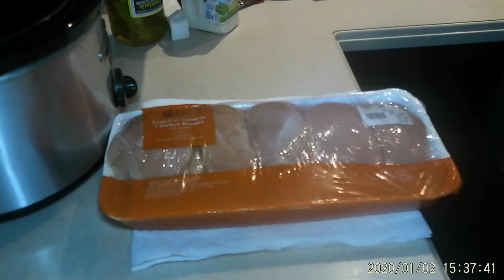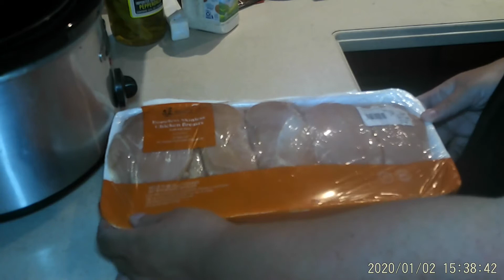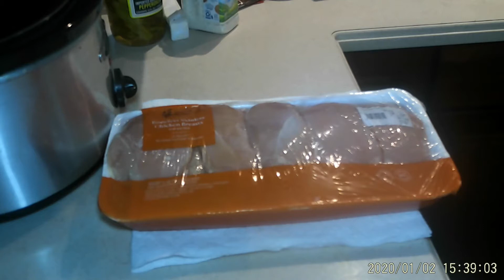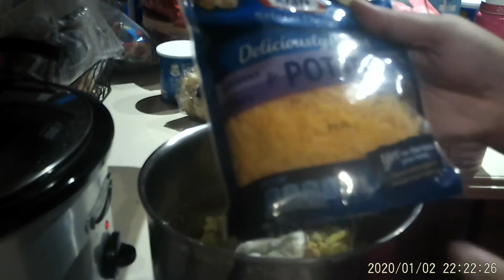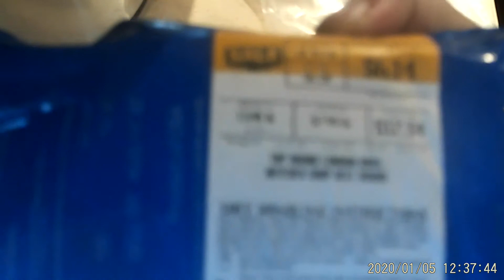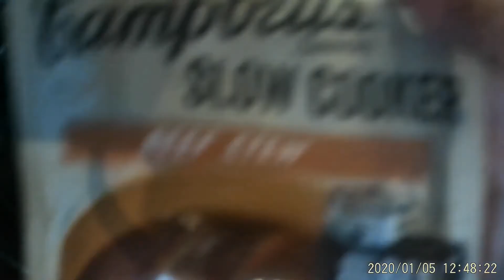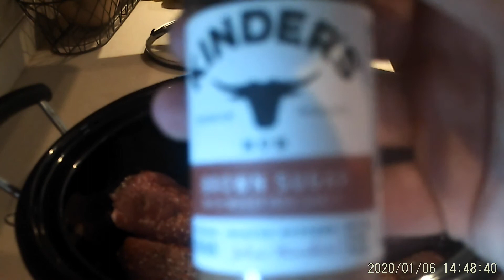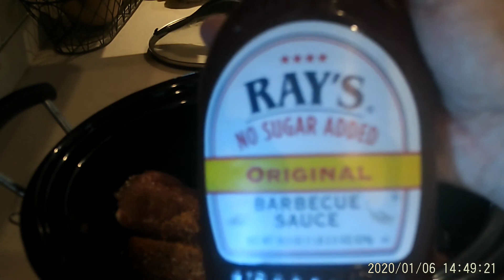Channel Intro + Crockpot Recipes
For my first video I wanted to come on and talk for a few minutes and introduce myself. Then, I included 3 crockpot recipes that all turned out really great! I'll just apologize upfront for all goofs, mistakes, and ums and uhs. I'll do my best to make future videos better!! I really hope you guys enjoy watching!
Socials:
First, I made Mississippi Chicken. . . Per pound of chicken:
~a packet of Au Jus
~Juice and several Pepperoncini (to taste)
~Salt and Pepper
~Stick of butter
Cook in the crockpot for 4 hours on high or 6 to 8 hours on low
Mashed Potatoes (3 pounds):
~3 pounds of Yukon Gold potatoes (I didn't peel mine this time around)
~a stick of butter
~salt and pepper
~garlic powder
~bag of shredded cheese (I used the cheddar and Gouda blend)
~sour cream
~heavy cream
I mashed the ingredients using a potato masher
I also served it with a bag of steam in the microwave carrots

Second, I made beef stew in the crockpot.
~Top round roast
~About 3 pounds of russet potatoes
~Campbell's slow cooker beef stew sauce
~a bag of frozen mixed veggies (mine was carrots, peas, corn, and cut string beans
~can of pinto beans with jalapenos and bacon
I cut up the meat and potatoes into similar sized pieces and added the sauce. I cooked it all on low for about 7 and a half hours. I then added the beans and the veggies and let it go for about a half hour and cooked the noodles in that time.
~egg noodles
The egg noodles I boiled separately and put them on the bottom of the bowl and served the stew over them. This was my husband's suggestion and really made a huge difference!

The final recipe that I'm including is pulled pork.
~2 pork tenderloin pieces that came together in a package
~Sweet Baby Rays No Sugar Added BBQ Sauce
I cooked the two pork tenderloins in the crockpot with salt and pepper and the Sweet Baby Rays sauce. It cooked for about 6 hours. Then, I shredded it with two forks, and it was done.
Cole Slaw
~package of Dole Cole Slaw Mix
~Jar of Marie's Cole Slaw Dressing
I mixed these two ingredients together and let it sit in the fridge for about a half hour.
I used just a package of store-bought sandwich rolls. I put a slice of Velveeta cheese on the bottom, put the pulled pork on top of that to melt the cheese a little, and then added the cole slaw on top, and cut it in half. It was so so good! A few nights later I had some of the leftover pork on a baked sweet potato with some cheese, scallions, and sour cream and that was amazing! I liked that better than the sandwich!